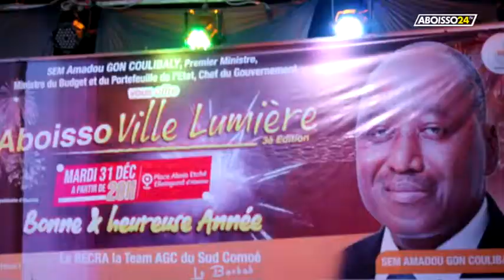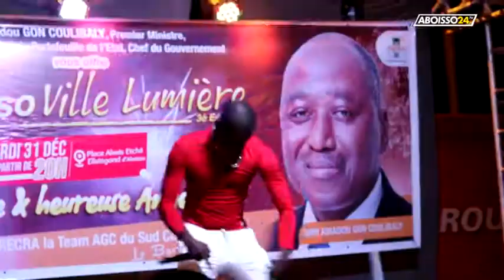Aboisso ville lumière 2019 (3ème édition)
3ème édition d'Aboisso Ville Lumière. Une initiative du RECRA (Réseau des Cadres Républicains d'Aboisso). Cette édition a eu le soutien spécial du Premier Ministre SEM. Amadou GON COULIBALY ui a offert la belle fête à la population. Des dons ont également été fait en son nom aux artistes GBAZE Thérèse, GUEI VEH et Masta.